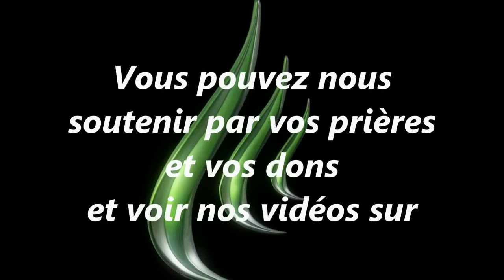Les Puits (22 Juillet 2012)